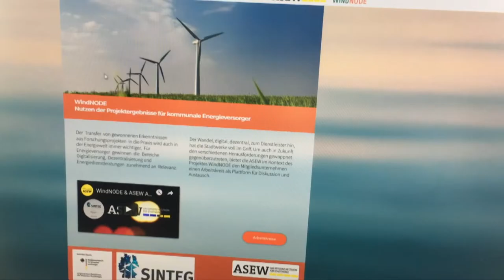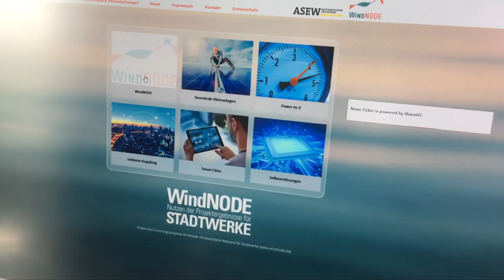ASEW-WindNODE - Johannes Sigulla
ASEW-WindNODE - Das Magazin für innovative Stadtwerkeprojekte

Johannes Sigulla: Beitrag der ENERSIS für WindNODE...

WindNODE - das Schaufenster für Erneuerbare Energien in Nordostdeutschland und die ASEW - Das Netzwerk für Stadtwerke geben gemeinsam den Anstoß für den richtigen Schritt in eine nachhaltige Zukunft. Seien Sie dabei und gestalten Sie mit uns die Energiewende.

Produktion
ASEW 2019